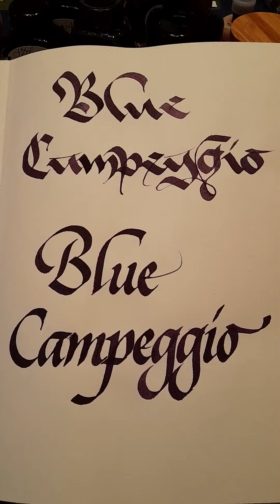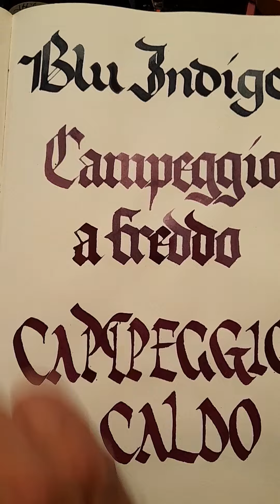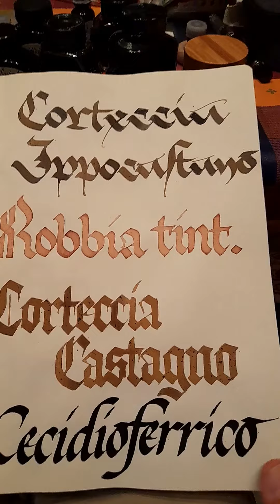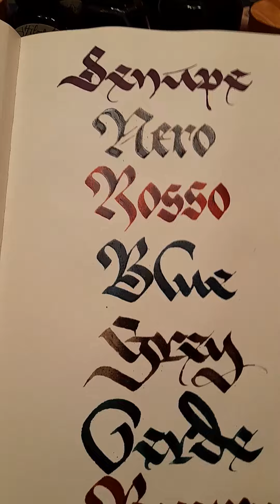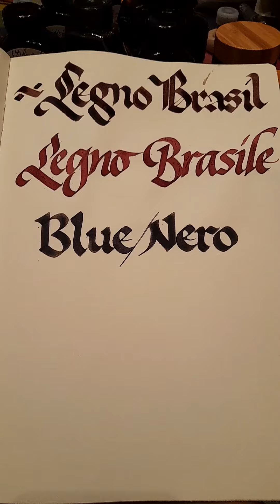Inchiostri prodotti con sostanze coloranti naturali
Questo video presenta una breve carrellata di alcuni dei inchiostri che andremo a preparare a Gubbio nel weekend 11/12 giugno prossimo.
una gamma totale di inchiostri davvero interessante ed ancorchè sbalorditiva!